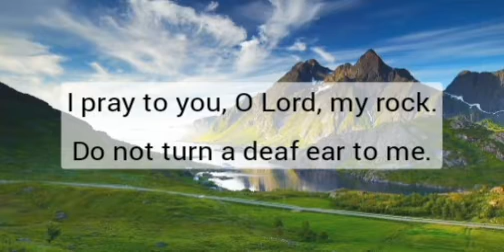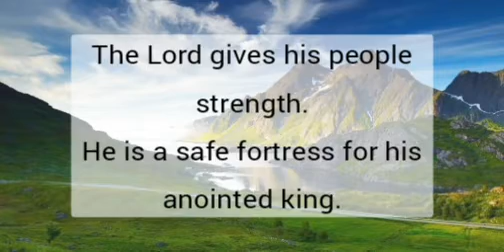Psalm 28 - NLT Audiovisual